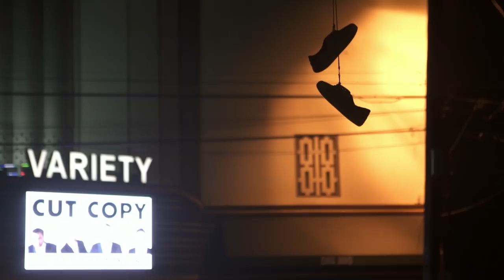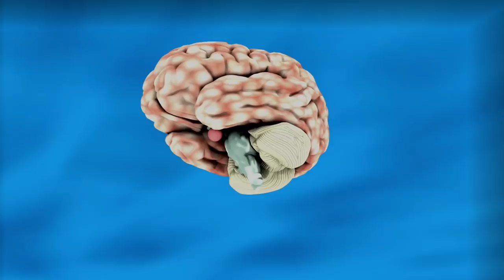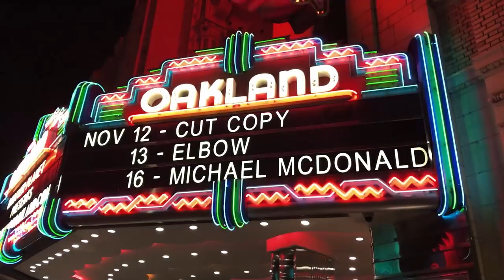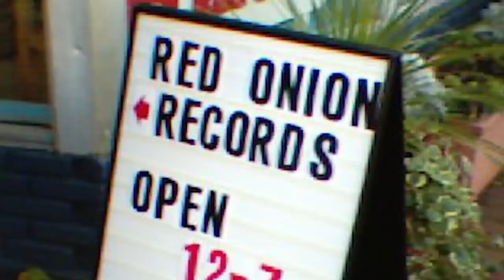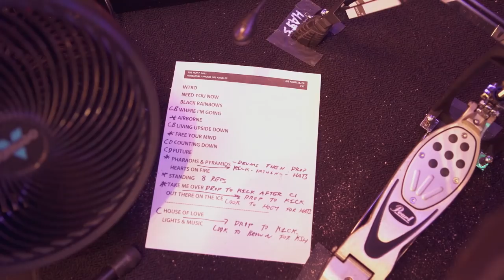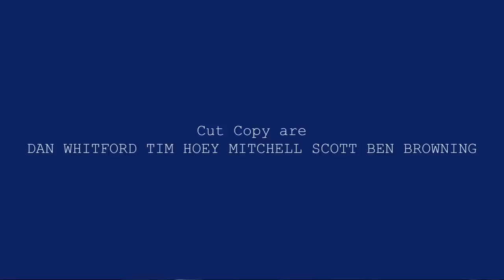Cut Copy - "Don't Let Me Die Tonight" (Official Documentary)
After Cut Copy was formed in Melbourne, Australia back in 2001, they went on to become one of the most defining electronic music projects of the last two decades. A new documentary called Don’t Let Me Die Tonight, which Noisey is premiering today, explores the influence of the band and how they feel about the current state of their music.

A film by Glen Goetze

All music by Cut Copy

Edited by Manuel Barenboim
FX + original animations: Manuel Barenboim
Additional footage: Alex Fletcher + Matthew Mendel
Sound Design + Sound Mix: Chris Wang + Vasilis Fotopoulos
Colorist: Jessie Jeffrey Dunn Rovinelli
Titles: BC (Georgia)
Live Sound: Steffan Johnson

Cut Copy are Dan Whitford, Tim Hoey, Mitchell Scott, Ben Browning

Thanks to Neil Harris + all at Punkdafunk, Wildcat, Stef, Jordan, Digga, Mirko, Mick, Louis, Sabrina Agos, Nathan Corbin